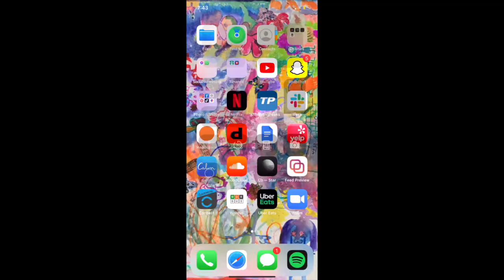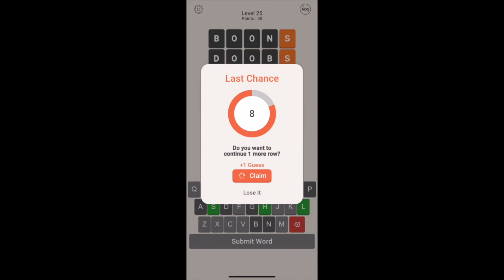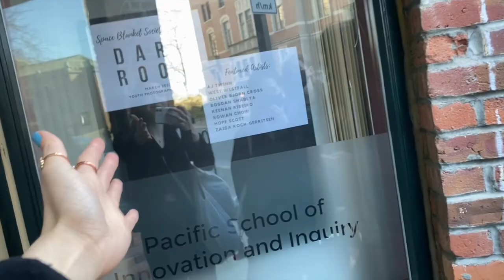a trip to victoria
we love peach pit